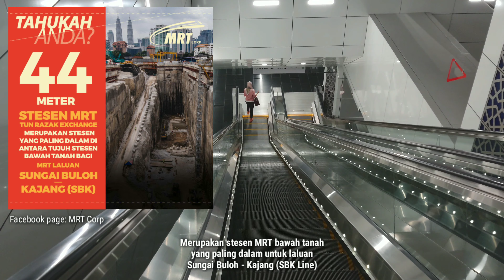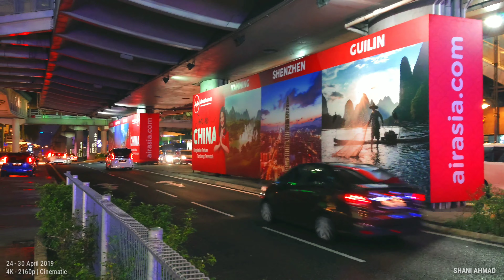Urban City Life 3 (4K - 2160p)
Kali ini aku hasilkan lagi video cinematic yang bertajuk "Urban City Life" yang ke 3, dan juga video penutup untuk bulan April 2019.

Rakaman video dibuat di sekitar Kuala Lumpur & Petaling Jaya sebagai mengambil konsep URBAN. Rupanya, banyak lagi tempat yang aku belum terokai, walaupun sudah lama menetap di Lembah Klang.

Support my YouTube channel. TQVM 😊